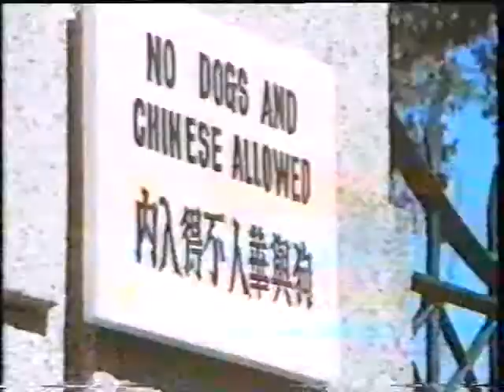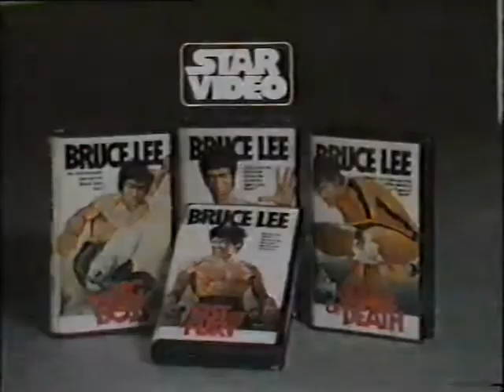Bruce Lee Movies Trailer VHSRip